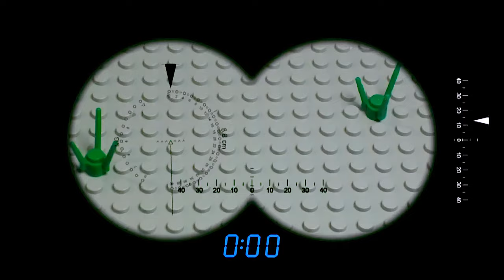The Most Epic Lego Castle Battle [Remastered]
For many years I have been wanting to remaster my best film to improve little issues and take out music that was copyrighted by Youtube on the original video. Let me know what you think! Thank you for all of the support over the years on my brick films!

Watch in 0.5-0.25x speed to track your favorite character throughout the video! Theres a lot of stuff going on all the time

This is a truly Epic Battle involving Castles and lego. Epic Lego Castle Battle delivers on carnage and animated lego violence. Even though I will not be uploading new LEGO animation videos anymore it has always made me happy reading everyone’s amazing comments on my old videos. Let’s make this huge and spread it to the far reaches of the internet!

Billy Brant